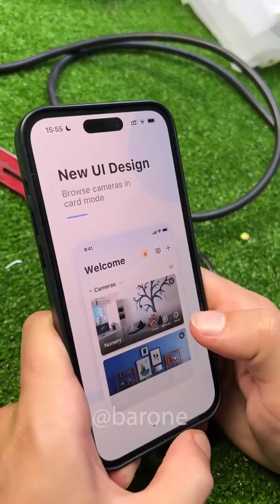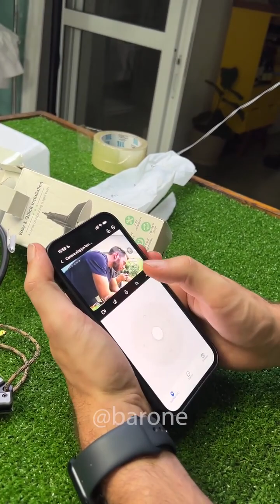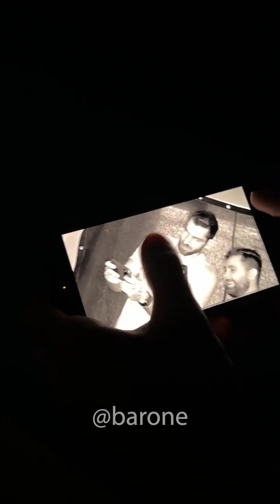Câmera Wi-Fi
Câmera Wi-Fi pelo celular